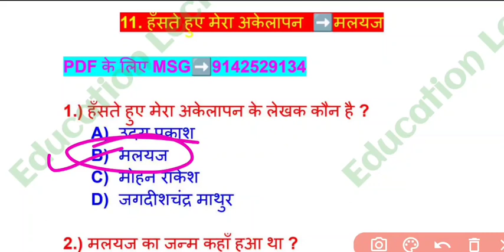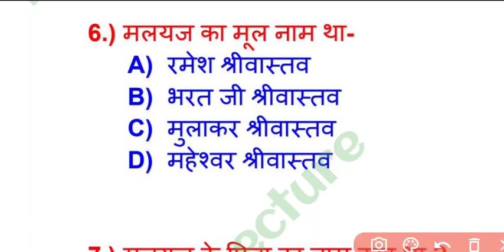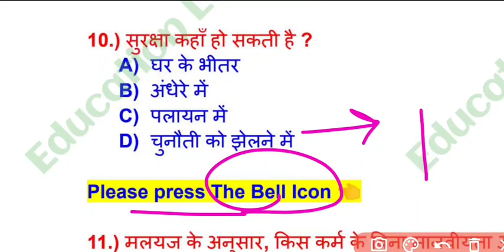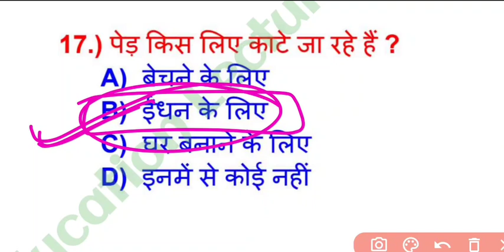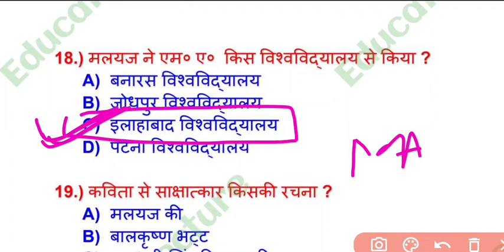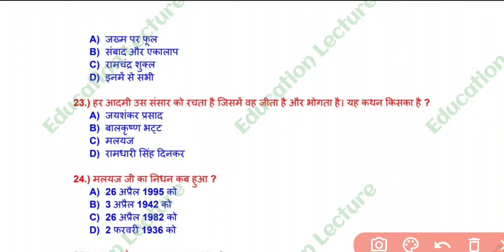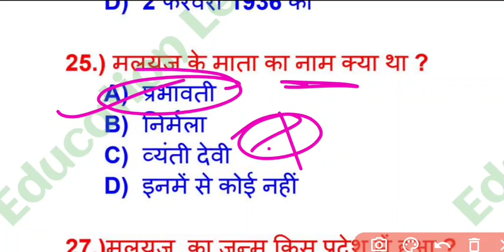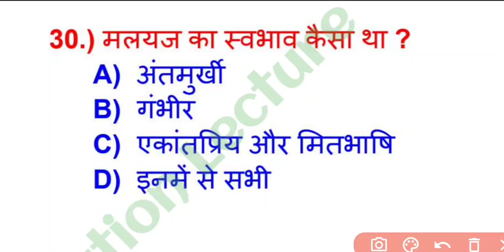हंसते हुए मेरा अकेलापन Hindi Chapter 11 Objective | Hindi Chapter 11 Objective Question 2023 BSEB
Hello dear friends mai es video me class 12th